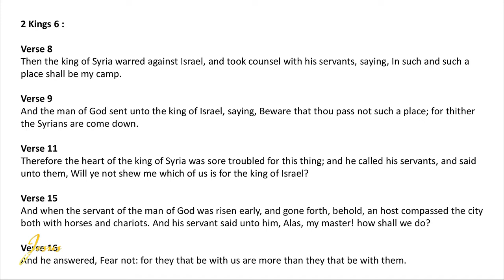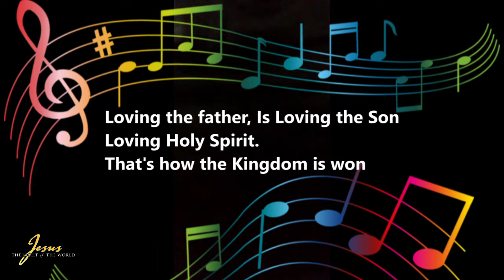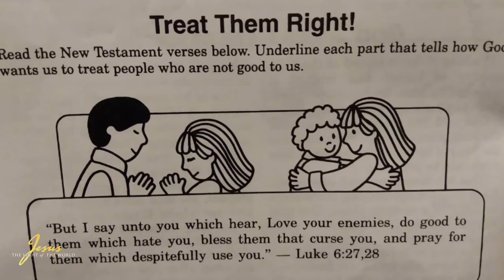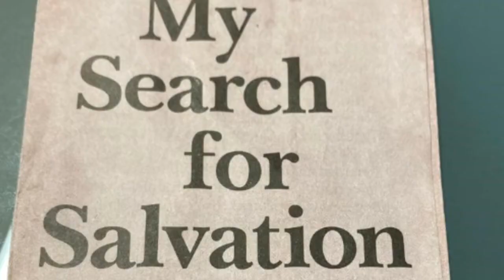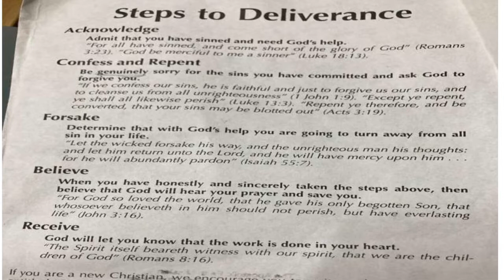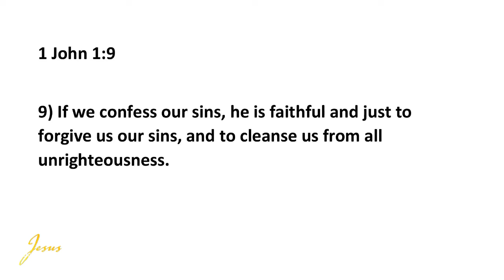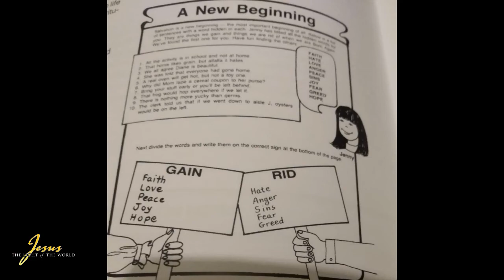03-07-2022: Elementary Sunday School kids video